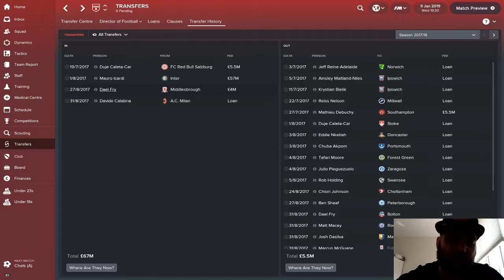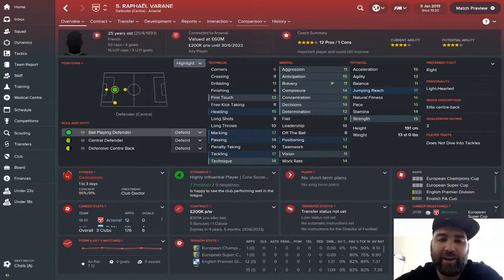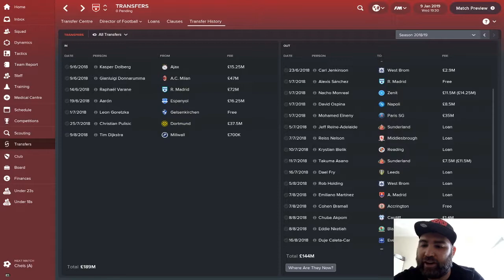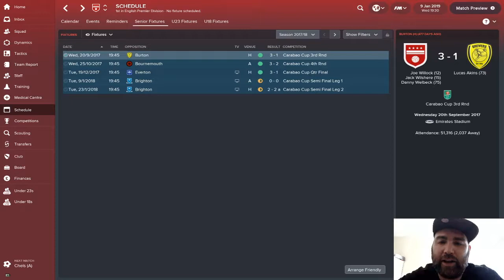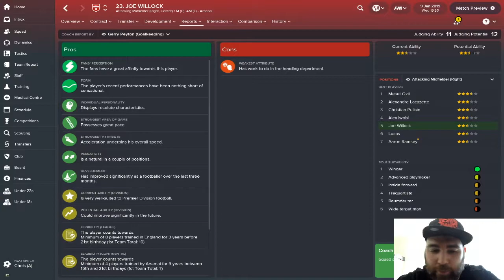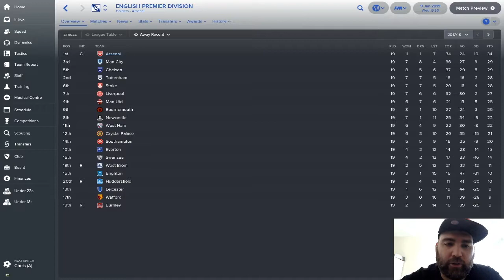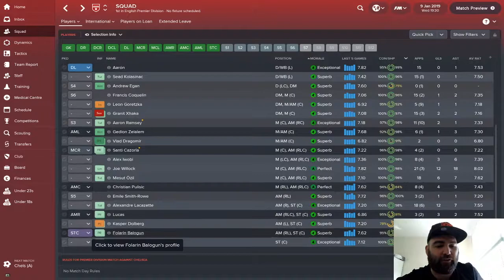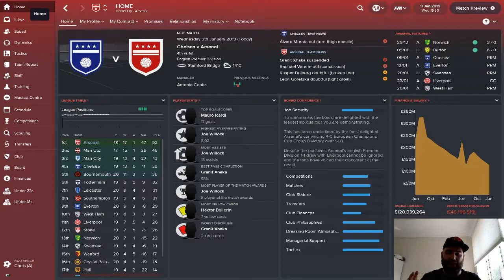FM18 | WOFI | WengerOutFryIn? | Who Should Be Arsenals Next Manager? | FRY | Episode #20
Welcome to my WengerOutFryIn (WOFI) Football Manager experiment series.
This is the last episode of the series and see's who finishes in 1st place. 19 other managers have competed for the top spot but there can only be one winner. FRY! Thats right, me! I should have been given the Arsenal job, especially after I performed in my season! Watch to see what i done, who i bought and how i finished in top spot.

This won't be the last of the WOFI series, as there will be more coming with different managers, to see if anyone can do any better than me!

Also, if anyone is an expert in Adobe After Effects, please let me know as I really wanted to have some animations to make this video better, unfortunately I had no luck and struggled with it.

Recently, Arsene Wenger announced that he would be stepping down from his position as Manager of Arsenal at the end of the 2017/2018 season.  Most people have agreed with this decision, but who should Arsenal have got to replace him?

A difficult task, mainly because of Wenger’s 22 year tenure and his early success which included an unbeaten season!  However, I have accepted the challenge and looked into various managers which have been linked either now or over the last few years.

I have simulated the 2017-18 season with each manager to see who they sign, how they play and most importantly how they perform.  They will be judged by their performance and put into a league table.  Bottom and first off will be the worst.
I will finish off the series with the most successful and best candidate.

Stayed tuned and enjoy!

PS4:   Fryman7
Xbox:   danielfry7